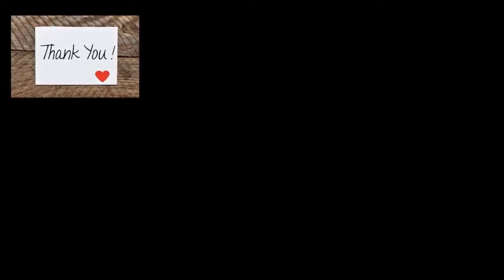ĐÀN Ô KHI CÓ 3 HAM MUỐN MÃNH LIỆT THẾ NÀY ĐƠN GIẢN VÌ ANH ẤY YÊU BẠN RẤT NHIỀU | BẠN MUỐN BIẾT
Vì khi yêu thật lòng sẽ rất khó giấu giếm đàn ông cũng vậy bạn có thể dễ dàng cảm nhận được anh ấy yêu mình nhiều thế nào thông qua cử chỉ hành động của đối phương. sự thật là dù đã là vợ chồng nhưng không phải người chông nào cũng dành tất cả tình cảm cho đối phương. Nhung khi đàn ông có những biểu hiện thế này thì chắc chắn bạn là nữ hoàng trong lòng anh ấy. Video ĐÀN Ô KHI CÓ 3 HAM MUỐN MÃNH LIỆT THẾ NÀY ĐƠN GIẢN VÌ ANH ẤY YÊU BẠN RẤT NHIỀU của BẠN MUỐN BIẾT 1 lần nữa sẽ cùng bạn nhận ra biểu hiện của người đàn ông có tình yêu mãnh liệt với bạn. Trân trọng!